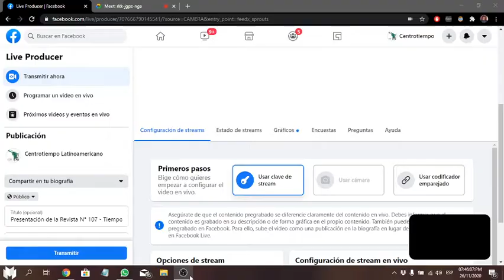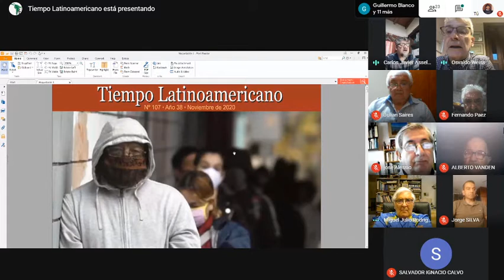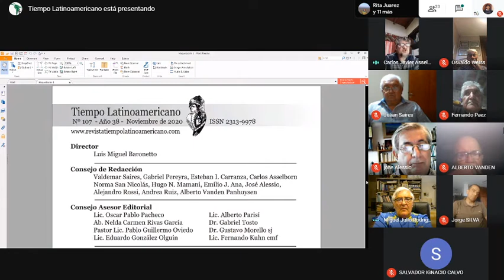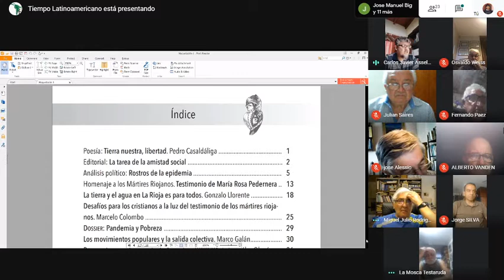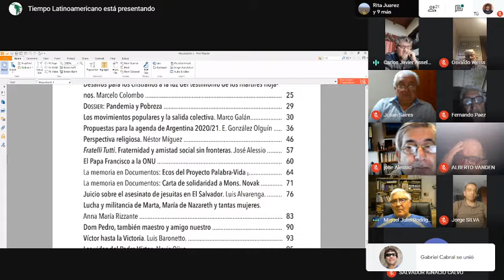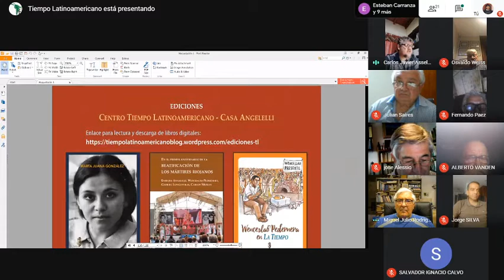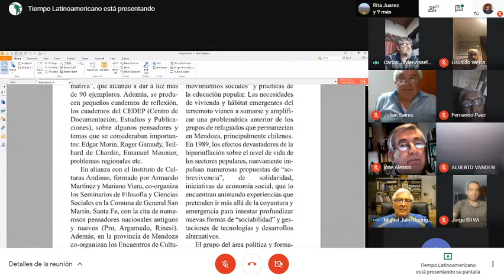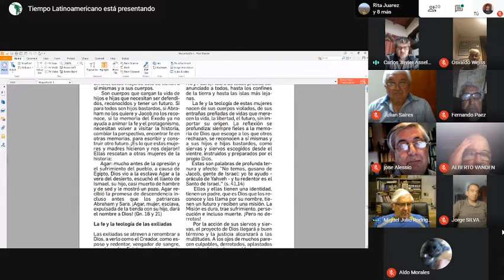Presentación de la revista N° 107 - Tiempo Latinoamericano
Presentación de la revista N° 107 - Tiempo Latinoamericano, con la participación de Luis Vitin Baronetto y José Alessio.